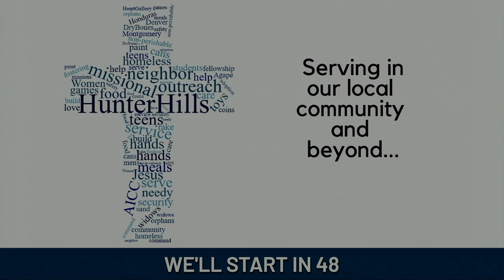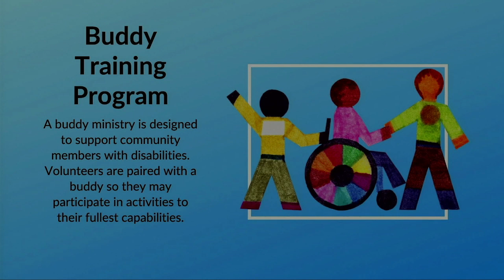Hunter Hills Worship - Sunday 4/07/2024